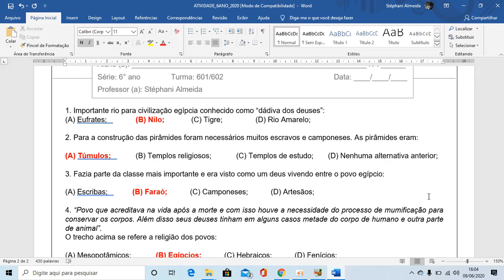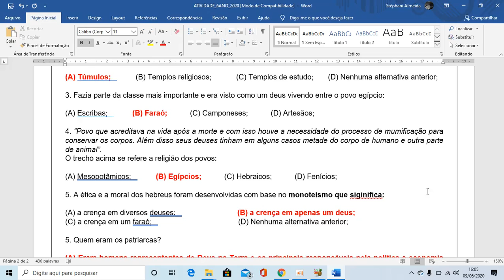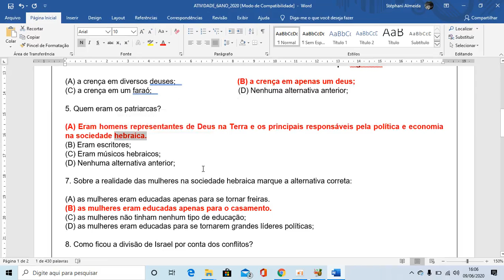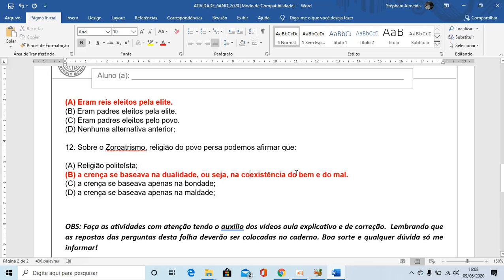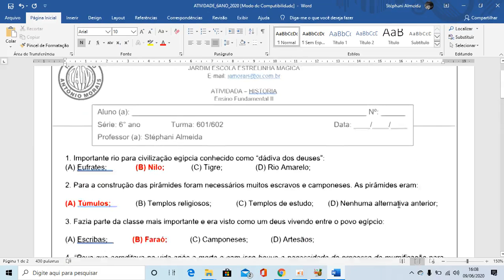IAM - 6º ANO - HISTÓRIA (CORREÇÃO DAS ATIVIDADES DE REVISÃO ADAPTADA) 15 A 16-6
Correção das atividades de revisão adaptada: 15 a 16-6